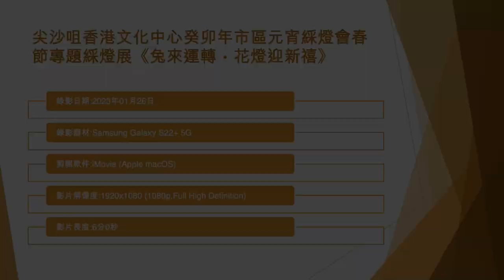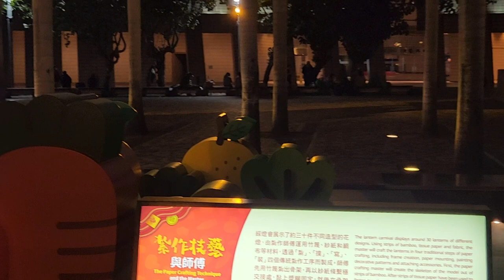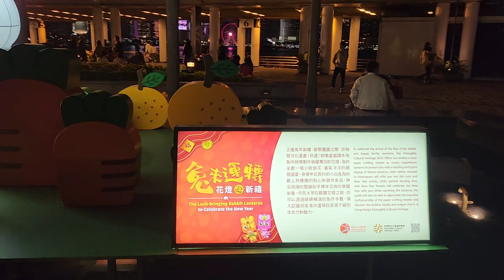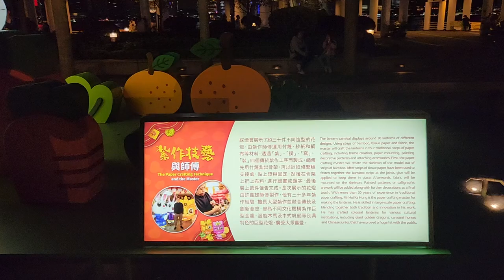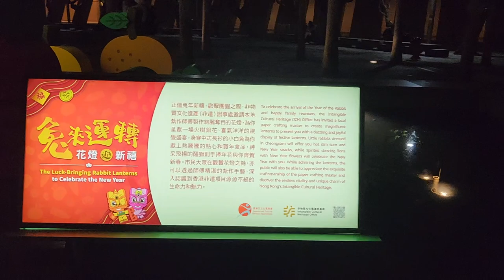尖沙咀香港文化中心癸卯年市區元宵綵燈會春節專題綵燈展《兔來運轉・花燈迎新禧》 - 2023年01月26日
錄影日期:2023年01月26日
錄影器材:Samsung Galaxy S22+ 5G
剪輯軟件:iMovie (Apple macOS)
影片解像度:1920x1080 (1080p,Full High Definition)
影片長度:6分0秒